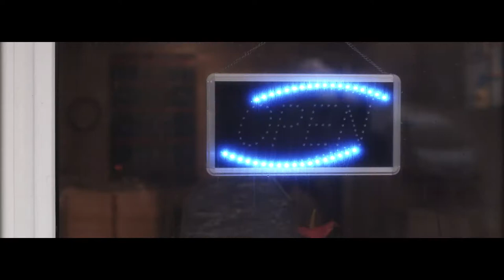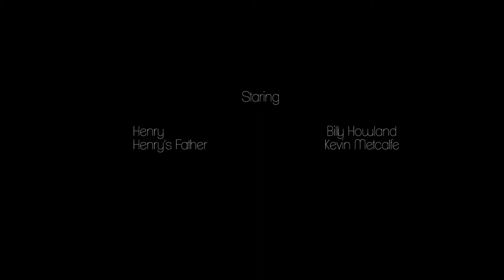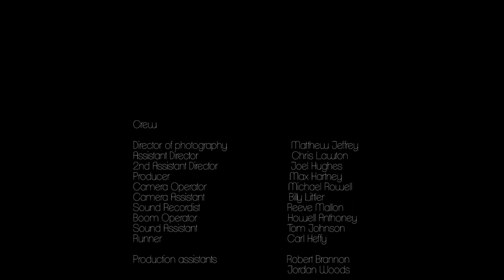“Henry” by Matthew Jeffrey